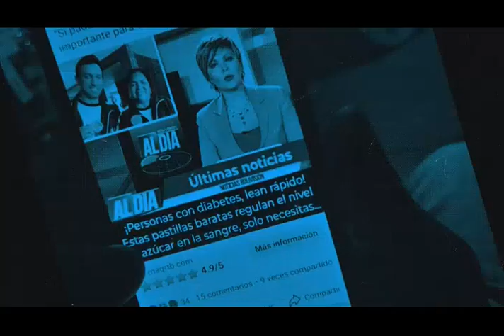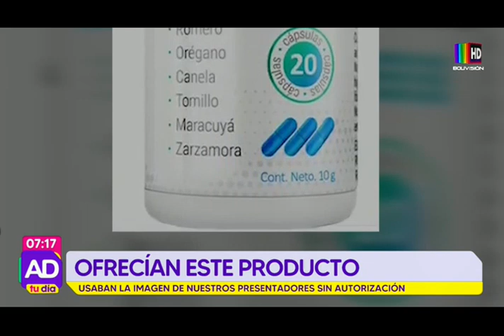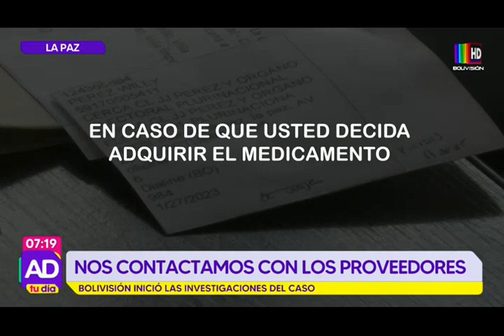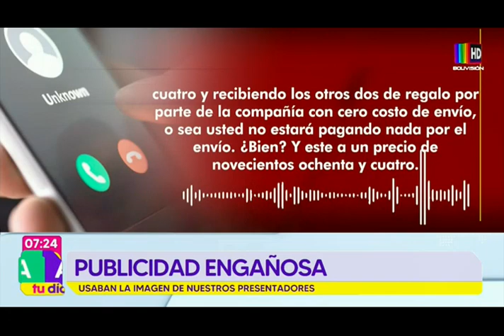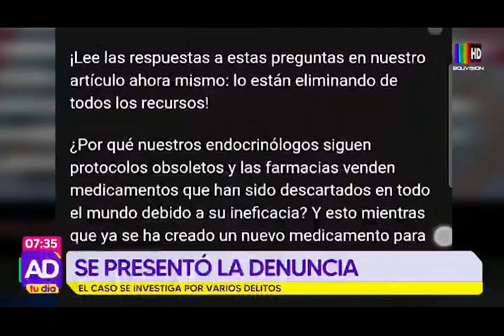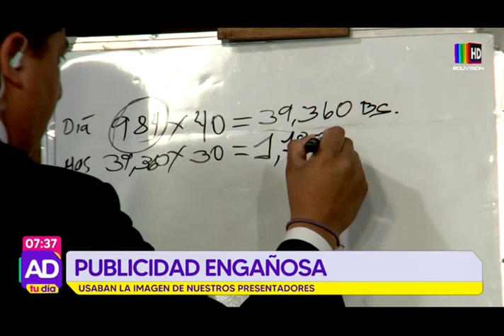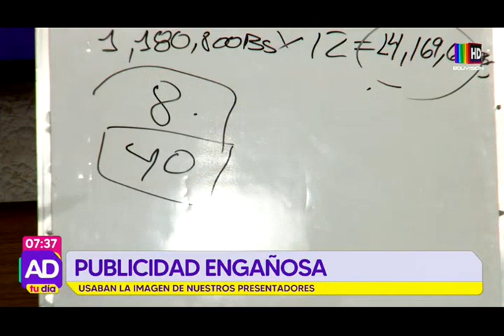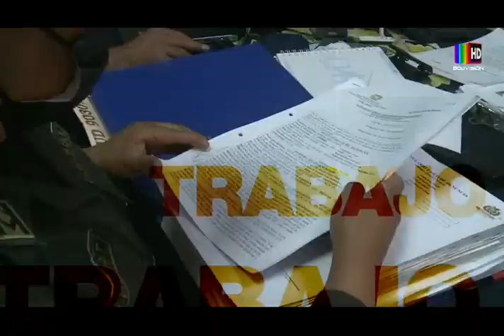Al Día Tu Día: 14 de septiembre del 2023